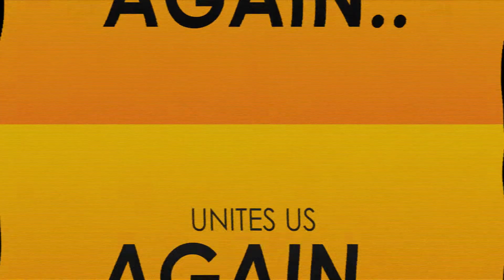Marina Mango - Kuwait's Only Desi Radio Station